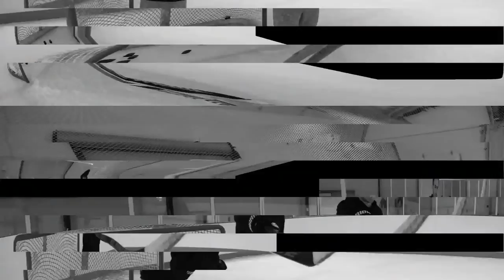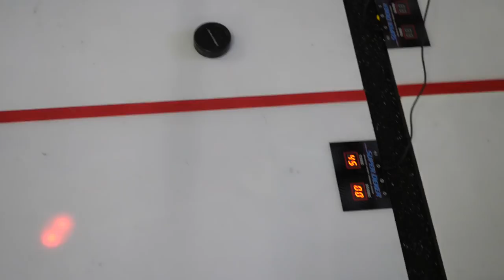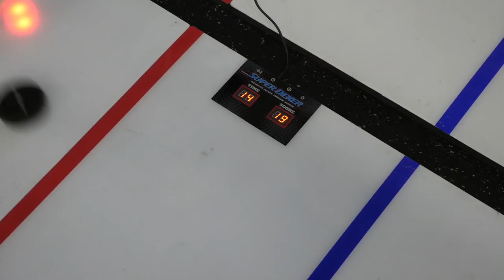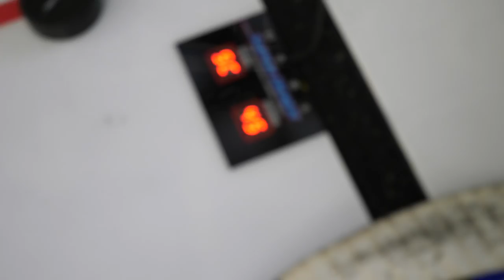IS THIS THE HOCKEY STICK OF THE FUTURE?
Is this the hockey stick of the future? In today's video we take another look at the Elevate XL27 Bent Hockey Stick.

Elevate claims that changing the shape of the shaft places the stick in a more natural position, for quicker stickhandling and faster shots – but does it actually?

EQUIPMENT I USE:
Game Capture➝